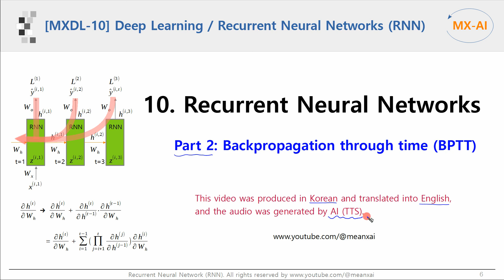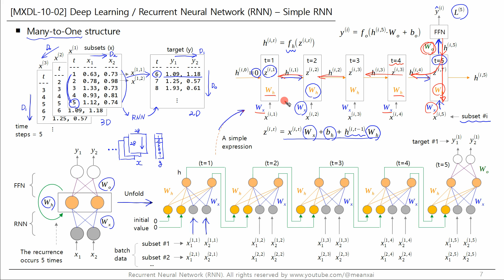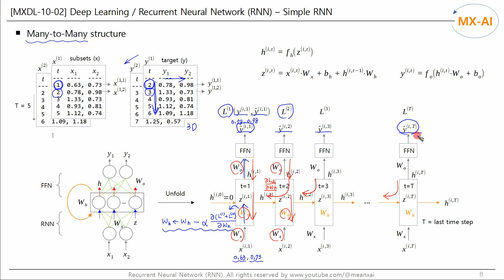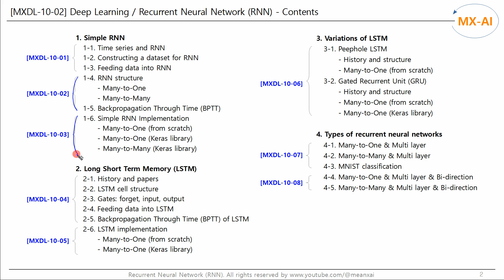[MXDL-10-02] Recurrent Neural Networks (RNN) [2/8] - Backpropagation Through Time (BPTT)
In this tutorial, we will look at the basic types of recurrent neural networks, many-to-one and many-to many.

And we will look at the backpropagation through time. And let's see what problems arise during backpropagation of recurrent neural networks.